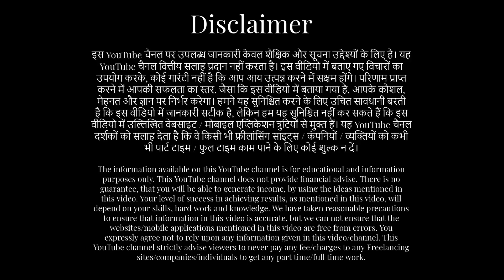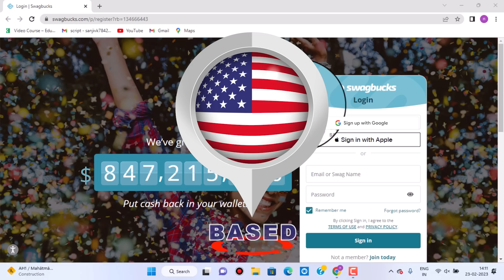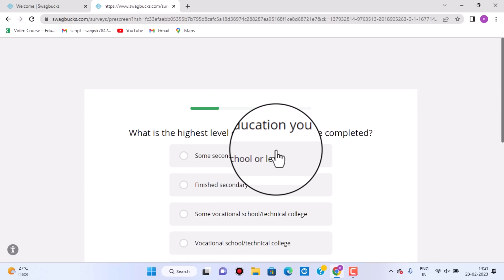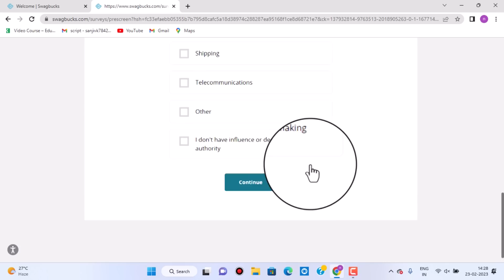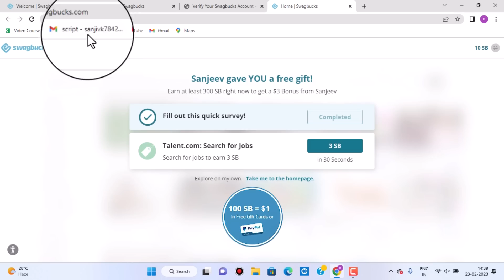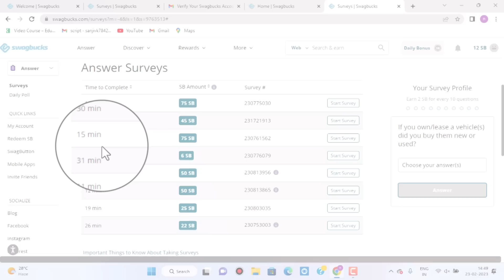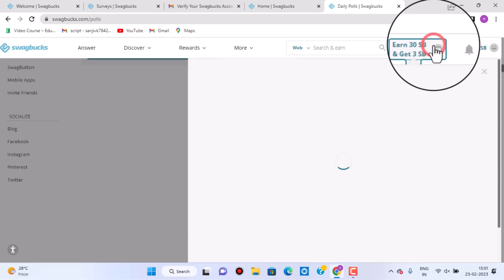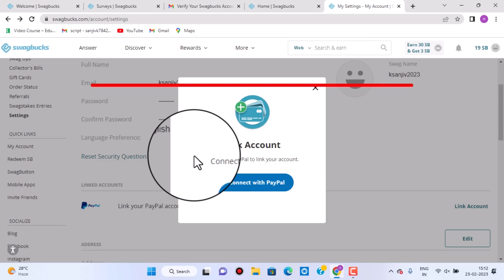Best Work from home jobs | Earning app | Free | Surveys | Games | Part time | Sanjiv Kumar Jindal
Rs.700/- + Per Day, earning, on your mobile phone, by doing online "Surveys", playing "Games", completing easy "Tasks", without any investment. Full details in this, must watch, amazing video. Roz 700/- rupay kamaao, apne mobile phone se, bina ek paisa lagaye, Surveys karke, Games khel ke. Ye video jarur dekho.

sanjeev kumar
sanjeev kumar work from home
sanjiv kumar